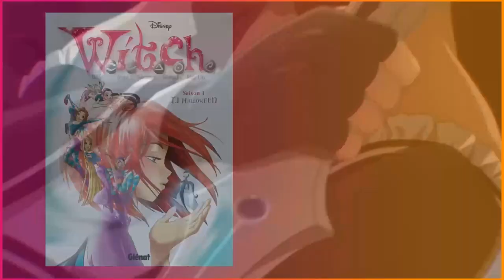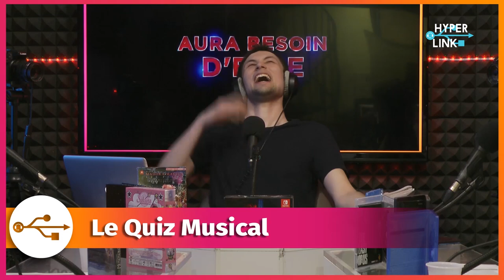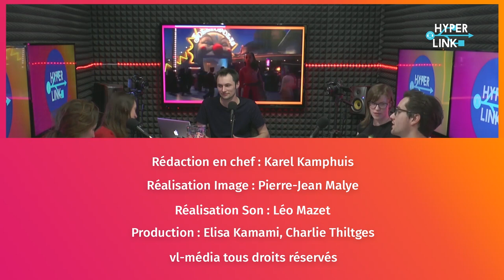Hyperlink #89 : Où vont nos héroïnes ? w/ Sybil COLLAS & Anaïs CHEVILLARD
Au terme du mois des joueuses, HyperLink dresse un état des lieux des héroïnes de la pop culture. Diagnostic comparé entre le jeu vidéo et l’animation avec Sybil Collas (DONTNOD) et Anaïs Chevillard (Illumination Mac Guff) !

Invités : Sybil Collas (DONTNOD) et Anaïs Chevillard (Illumination Mac Guff)
Alors que se termine le mois des joueuses, HyperLink dresse un état des lieux des héroïnes de la pop culture. Comment définit-on un personnage principal féminin en 2019 ? Les archétypes et stéréotypes qui ont fait les héroïnes d’hier sont-ils encore pertinents, ou peut-on (doit-on) les dépasser ? Quelle place occupent les enjeux liés au genre et à la sexualité dans les processus de production actuels ?

Pour ce diagnostic comparé entre les mondes du jeu vidéo et de l’animation, nous recevons :

Sybil Collas, narrative designer chez DONTNOD
 Anaïs Chevillard, storyboardeuse chez Illumination Mac Guff

« Ses ailes de géant l’empêchent de marcher. » En revisitant le classique de Disney, Tim Burton travaille dans Dumbo l’allégorie qui fait son oeuvre : celle de l’artiste monstrueux, à la fois moteur et victime du monde du spectacle. Un pari heureux ?

Amputé de son bras gauche, le Loup doit arpenter un Japon féodal et fantasmagorique pour tirer son jeune maître Kuro des griffes du seigneur Ashina. Après la série des Souls et Bloodborne, FromSoftware joue la carte de l’infiltration et de la parade pour un résultat sans concession.

HyperLink vous donne rendez-vous tous les dimanche à 17h en direct sur VL et Twitch, et en podcast sur Apple Podcasts. Sans plus attendre, retrouvez également nos actus, nos coulisses et nos jeux concours sur Facebook, Twitter, Discord et Instagram !